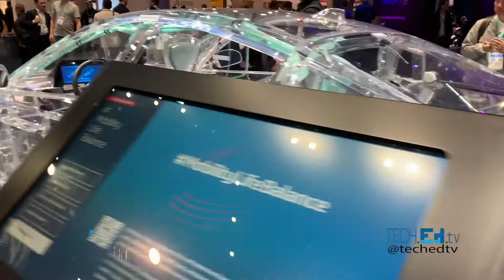Autonomous Cars by ZF at CES 2020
These autonomous cars have sensors, sound with AI, fully transparent to see the inside and they are impressive.  These designs come to show the few components now in an Electric Vehicle or car, and that more sensors and computing is required to move those vehicles and get us, drivers, more autonomy.

TechEDTV with Dr. Edwin Hernandez your host!